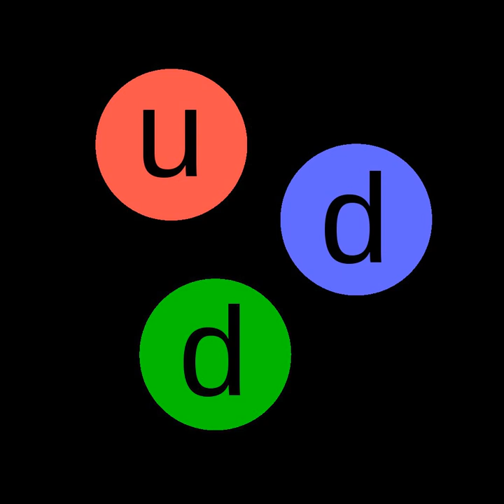Neutron activation | Wikipedia audio article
This is an audio version of the Wikipedia Article:
Neutron activation

00:01:43 1 Examples
00:05:23 2 Occurrence
00:06:22 3 Effects on materials over time
00:07:51 4 Uses
00:08:00 4.1 Radiation safety
00:08:22 4.1.1 Neutron detection
00:09:16 4.1.2 Materials analysis
00:10:47 5 See also

- Socrates

SUMMARY
Neutron activation is the process in which neutron radiation induces radioactivity in materials, and occurs when atomic nuclei capture free neutrons, becoming heavier and entering excited states. The excited nucleus often decays immediately by emitting gamma rays, or particles such as beta particles, alpha particles, fission products, and neutrons (in nuclear fission). Thus, the process of neutron capture, even after any intermediate decay, often results in the formation of an unstable activation product. Such radioactive nuclei can exhibit half-lives ranging from small fractions of a second to many years.
Neutron activation is the only common way that a stable material can be induced into becoming intrinsically radioactive. All naturally occurring materials, including air, water, and soil, can be induced (activated) by neutron capture into some amount of radioactivity in varying degrees, as a result of production of neutron-rich radioisotopes. Some atoms require more than one neutron to become unstable, which makes them harder to activate because the probability of a double or triple capture by a nucleus is below that of single capture. Water, for example, is made up of hydrogen and oxygen. Hydrogen requires a double capture to attain instability as hydrogen-3, tritium, while natural oxygen (oxygen-16) requires three captures to become unstable oxygen-19. Thus water is relatively difficult to activate, as compared to sea salt (NaCl), in which both the sodium and chlorine ions become unstable with a single capture each. These facts were realized first-hand at the Operation Crossroads atomic test series in 1946.